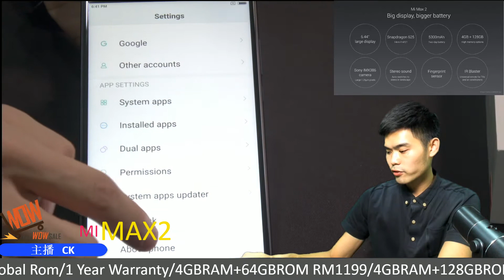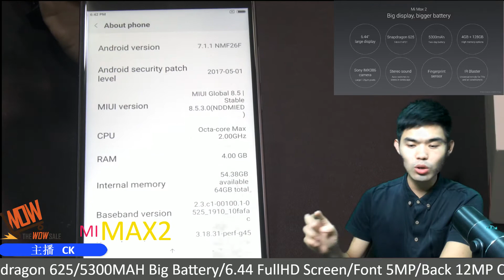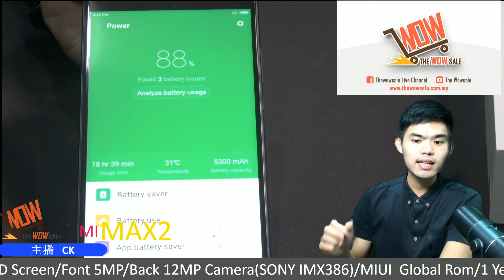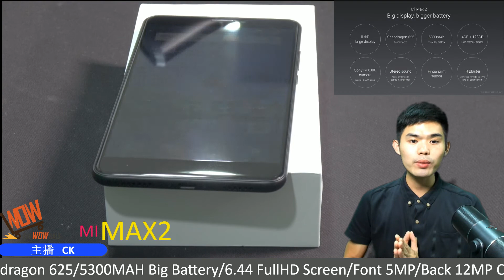MR CK MIMAX2 POWERFULL BATTERY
Snapdragon 625
5300MAH Big Battery
6.44 FullHD Screen
Font 5MP/Back 12MP Camera(SONY IMX386)
MIUI Global Rom
1 Year Warranty
4GBRAM+64GBROM RM1199
4GBRAM+128GBROM RM1449